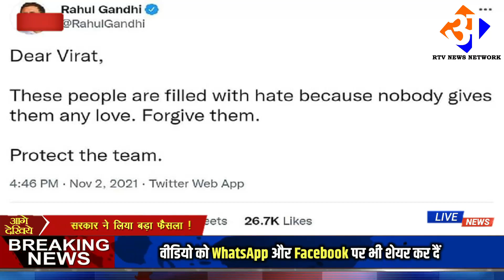Today Breaking News ! आज 03 नवंबर 2021 के मुख्य समाचार बड़ी खबरें, PM Modi, UP, SBI, Bihar, Delhi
03 november 2021 TODAY BREAKING NEWS PM modi govt news update

03 November 2021 today breaking news dls news BREAKING news
Today Breaking News ! आज 03 नवंबर 2021 के मुख्य समाचार बड़ी खबरें, किसान आंदोलन दिल्ली modi news
03 November 2021 today breaking news dls news BREAKING news

 - 03 November 2021 today breaking news dls news BREAKING news 2
अमरिंदर सिंह ने नई पार्टी का किया ऐलान, ‘पंजाब लोक कांग्रेस’ होगा नाम, सोनिया गांधी को पत्र लिखकर... - YouTube

 One sun one world one grid pm narendra modi in cop26 summit - COP26 सम्मेलन: वन सन, वन वर्ल्ड, वन ग्रिड- सौर ऊर्जा पर पीएम मोदी ने दुनिया को दिया संदेश – News18 Hindi

 Narendra Modi | Prime Minister Modi meeting with Israel Prime Minister Naftali Bennett in Glasgow | नफ्ताली बेनेट ने PM मोदी से कहा- इजराइल में आप बेहद लोकप्रिय, आइए और मेरी पार्टी जॉइन कर लीजिए - Dainik Bhaskar

 Modi Naftali Bennett meeting | Modi to meet Naftali Bennett In Glasgow On Sidelines Of COP26 Climate Summit | बिल गेट्स से मिले मोदी; इजराइल, यूक्रेन और नेपाल समेत कुछ अन्य देश के नेताओं के साथ भी बातचीत - Dainik Bhaskar

 Glasgow COP26 Leaders Summit; PM Modi said – focus on solar projects, need one world – one sun and one grid | PM मोदी बोले- सोलर प्रोजेक्ट्स के लिए वन सन, वन वर्ल्ड, वन ग्रिड दुनिया के लिए जरूरी; भारत के लिए रवाना हुए - Dainik Bhaskar

 Climate Summit COP26 PM Narendra Modi big Announcement 2070 Net Zero Emission target Global Warming - Glasgow Climate Summit COP26: पीएम मोदी की साहस भरी प्रतिज्ञा, 2070 तक उत्सर्जन जीरो करने का ऐलान, समझिए सबकुछ – News18 Hindi

 PM Narendra Modi Policy Behind Promise of Net Zero Carbon Emissions by 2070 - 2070 तक नेट जीरो कार्बन उत्सर्जन के वादे के पीछे क्या है पीएम मोदी की नीति – News18 Hindi

 Canada Government sent idol Maa Annapurna Divi to India murti sthapna in Varanasi nodelsp  - PM मोदी की पहल पर कनाडा से भारत आई मां अन्नपूर्णा की मूर्ति, 15 को पहुंचेगी वाराणसी – News18 Hindi

 Prime Minister Narendra Modi to hold review meeting on less vaccination - कम वैक्सीनेशन बना चिंता का कारण, कल समीक्षा बैठक करेंगे प्रधानमंत्री नरेंद्र मोदी – News18 Hindi

 पीएम मोदी बुधवार को करेंगे कम टीकाकरण वाले राज्यों के जिला अधिकारियों के साथ बैठक, मुख्यमंत्री भी रहेंगे मौजूद | Pm narendra modi will hold a review meeting with districts having low covid 19 vaccination coverage on wednesday | TV9 Bharatvarsh

 क्यों लगी कम वैक्सीन? कम टीकाकरण वाले जिलों के साथ 3 नवंबर को PM मोदी की बैठक - PM Modi to hold review meeting with districts having low corona vaccination coverage on 3rd November NTC - AajTak

 PM मोदी 5 नवंबर को जाएंगे केदारनाथ, श्री आदि शंकराचार्य की प्रतिमा का करेंगे अनावरण - PM narendra Modi will visit Kedarnath on November 5 and will inaugurate the statue of Shri Adi Shankaracharya ntc - AajTakDLS News aaj ki taza khabar 03 November ki news aaj ki badi khabre Live DLS news Today

03 नवंबर 2021आज की खबरें |देश के मुख्य समाचार|आज की ताजा खबरें|2021|mausam vibhag aaj weather

Today Breaking News ! आज 03 नवंबर 2021 के मुख्य समाचार बड़ी खबरें PM Modi News, SBI, UP, Bihar
Today Breaking News ! आज 03 नवंबर 2021 के मुख्य समाचार, PM Modi news, GST, sbi, petrol, gas, Jio
बड़ी खबरें, 03 नवंबर 2021, jio, gas, gold rate today, petrol price today, the Noise, DLS News
03 November 2021 Dls news headlines latest news today update pm modi at 03 PM, Nonstop news 03 November, 2021

DLS News Aaj Ki Taja Khabar 03 November 2021 : PM Modi, LockDown news, LPG Price, LPG cyllender booking and price

Aaj Ki Taja Khabar Live Update Hindi Samachar Breaking News 03 November new rules by Modi Govt. Today Updates TOP Trending news headlines –

Top Trending news headlines today - 03 November 2021 | Hindi News,
03 November 2021 Republic Day program live